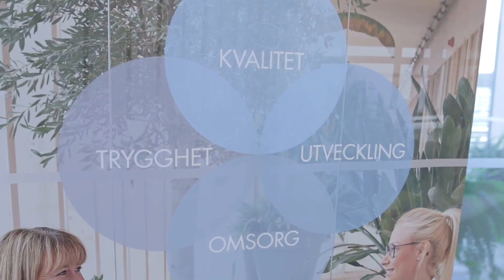Ortopedi - Behandla meniskskada hos Art Clinic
Hur känner du igen en meniskskada och vilka olika behandlingsalternativ finns? Dr. Olof Lundin berättar här mer om en av våra vanligaste knäskador och när man ska söka vård.